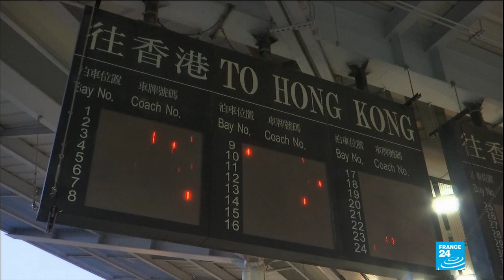World Dream passengers given 'all clear' to leave cruise ship